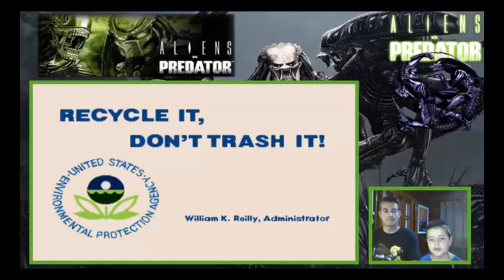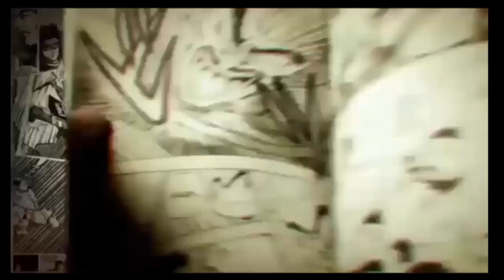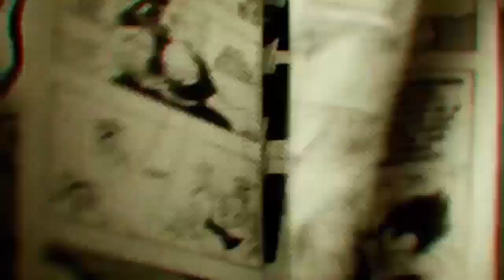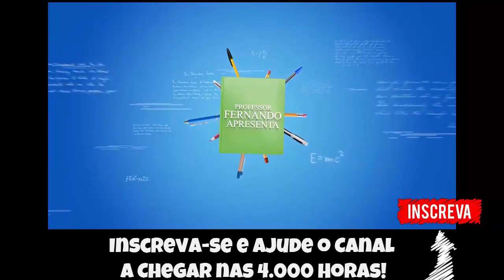🔵 Vale a Pena ver De Novo #4 - Zerando Alien vs Predador Pai - Filho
▬▬▬▬▬▬▬▬▬▬▬ஜ۩۞۩ஜ▬▬▬▬▬▬▬▬▬▬▬▬▬
▬▬▬▬▬▬▬▬▬▬▬ஜ۩۞۩ஜ▬▬▬▬▬▬▬▬▬▬▬▬▬
Face: retrogamesbr3
▬▬▬▬▬▬▬▬▬▬▬ஜ۩۞۩ஜ▬▬▬▬▬▬▬▬▬▬▬▬▬